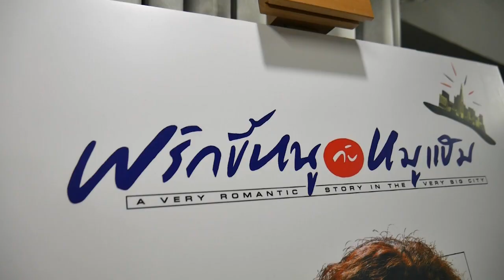พริกขี้หนู กับหมูแฮม @ LIDO Connect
"เขา" ผู้ทิ้งอดีตที่ล้มเหลวไว้กับเมืองไทย และเดินทางมาแสวงโชคในซานฟรานซิสโก

"เธอ" ผู้ทิ้งอนาคตไว้กับเมืองไทยเพื่อเดินตามหัวใจ แต่กลับพังทลายลงทันตาเมื่อมาถึงซานฟรานซิสโก

"เขา" และ "เธอ" คือปัจจุบันของกันและกัน จากคนแปลกหน้าในเมืองไทยมาเติมใจให้กันในซานฟรานซิสโก

"พริกขี้หนูกับหมูแฮม" ครบรอบ 30 ปี

รอบพิเศษ ดูหนังจบแล้วมาพูดคุยกับผู้กำกับ พี่คิง - สมจริง
และนางเอก พี่ตุ๊ก - จันทร์จิรา

@ LIDO CONNECT